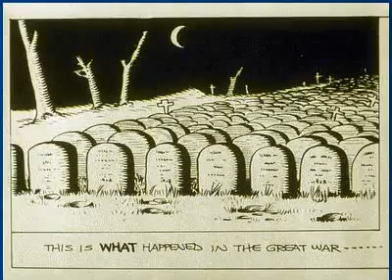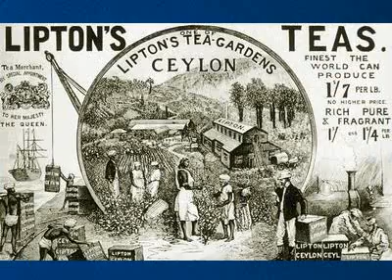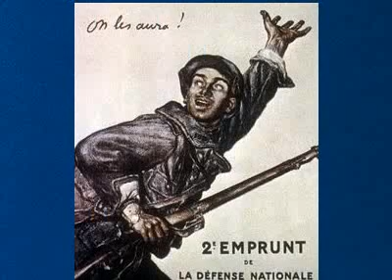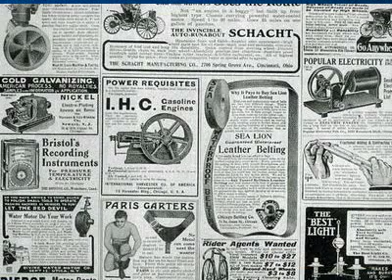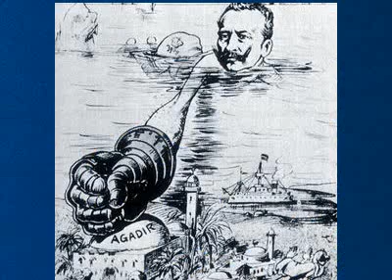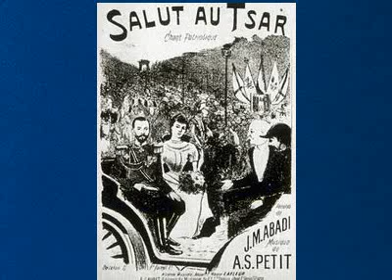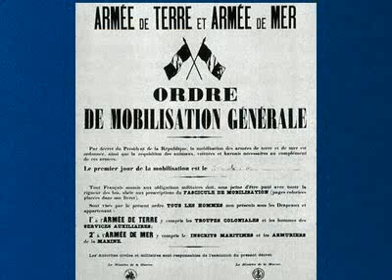Causes of World War 1